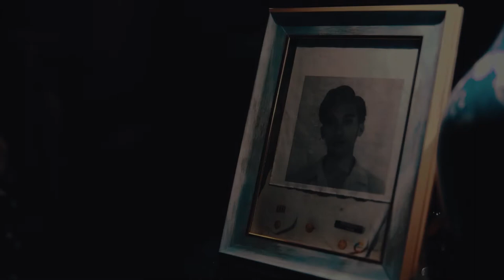Children of the City by Amadis Ma. Guerrero (BSA-A23)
A story about life, death, family, poverty and social injustice. It is about how Victor at a very young age experienced the cruelty of the world and adapt to it in order to survive.  How life can be so good at first but turned into chaotic in the end.

📽EMT Studios Video

Final requirement in Philippine Literature 👏

Background music that is used is originally not ours.